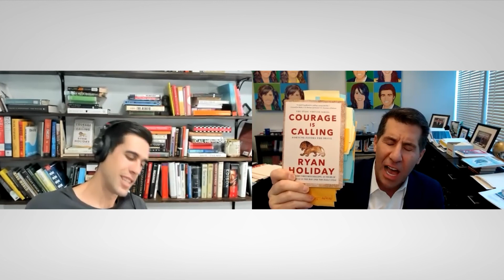Impact with John Shegerian - Ryan Holiday